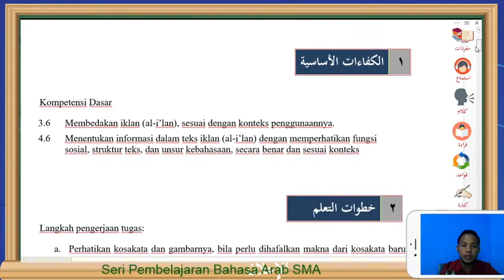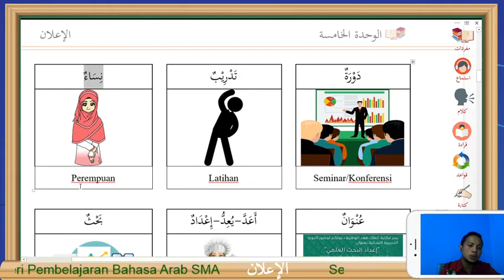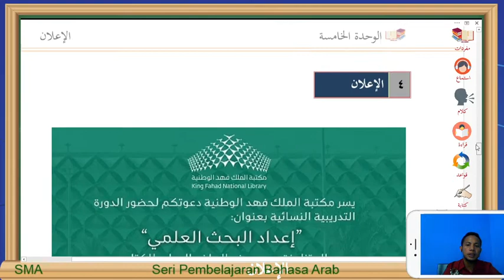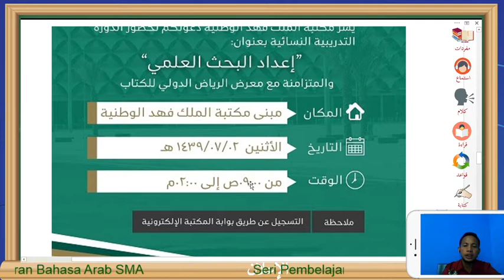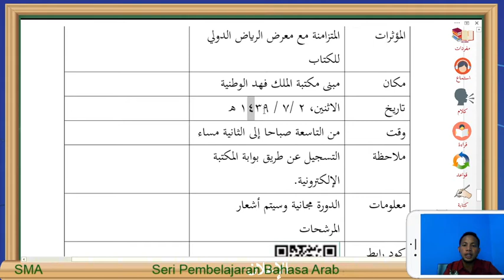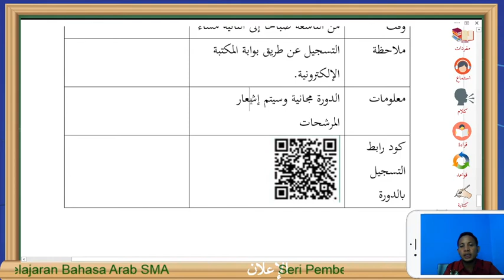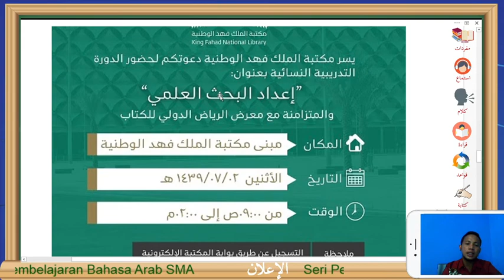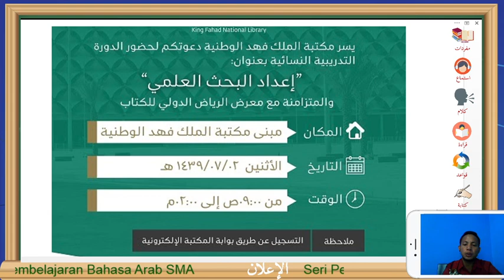Iklan Dalam Bahasa Arab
Video ini merupakan materi bahasa Arab SMA Kelas XII Pada KD 3.6/4.6 yang membahas tentang iklan dalam bahasa Arab. Di sini ditampilkan sebuah iklan kegiatan dari sebuah organisasi perpustakaan Nasional di Arab Saudi.